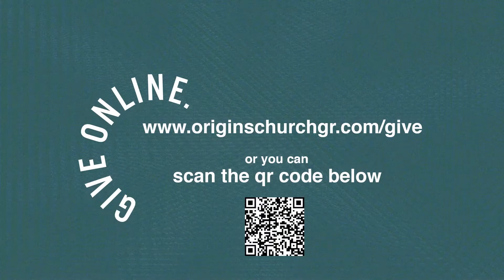Where Does Your Power Come From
It is time to stand up for truth, for God's Word, and to serve others. We need to go out and use the gifts that God has given us for Him

If you would like to donate to Origins Church you can go

Our mailing address is:                               Our worship address is:
Origins Church                                              Origins Church
7303 Southwood Ave SW                           3030 Ivanrest Ave